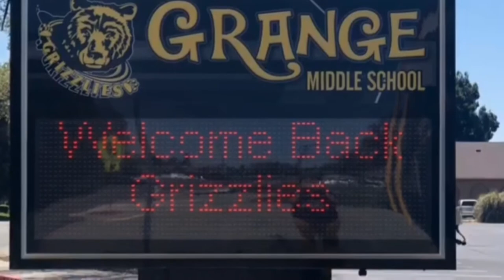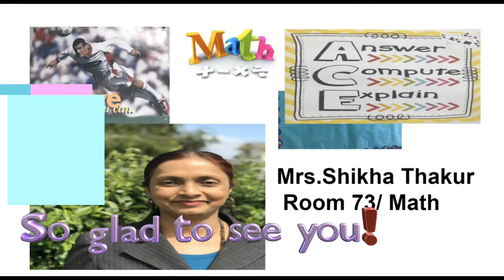Grange Welcome to the 2020-2021 School Year